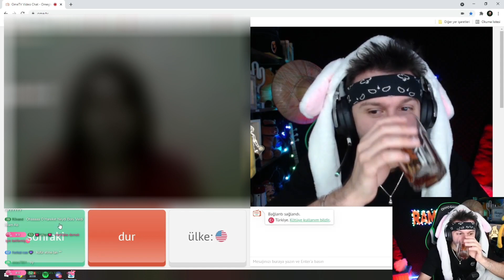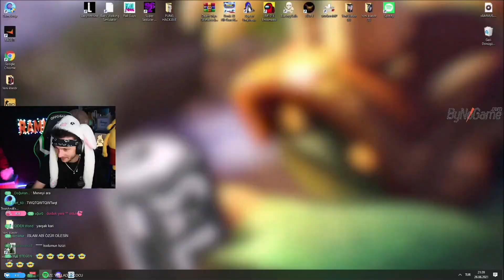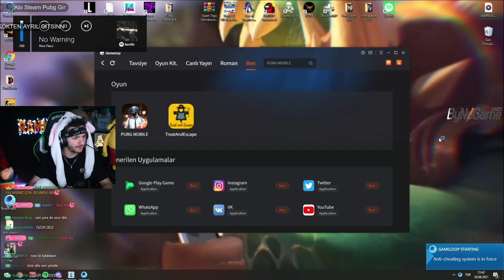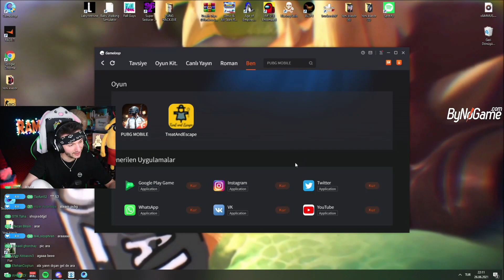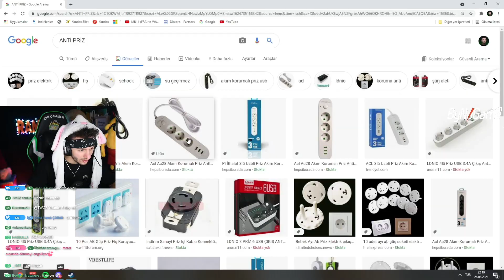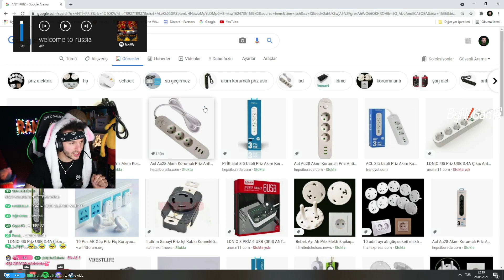RAMMUS53 ESKİ SEVGİLİSİYLE PUBG MOBİLE KEYFİSİ #6 (BEN BEKLERİM, ÖLENE KADAR BEKLERİM)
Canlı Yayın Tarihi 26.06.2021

Rammus53 Canlı Yayın Platformu: Nonolive

RAMMUS53 KIZ TAVLAMA OYUNU (SUPER SEDUCER 2)